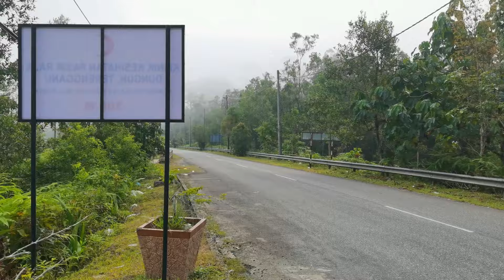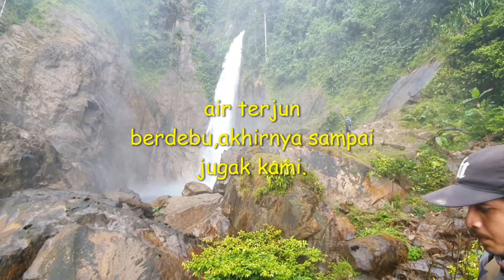air terjun berdebu sungai kelemin hulu dungun.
xpdc menuju ke sungai kelemin menaiki kenderaan 4x4.